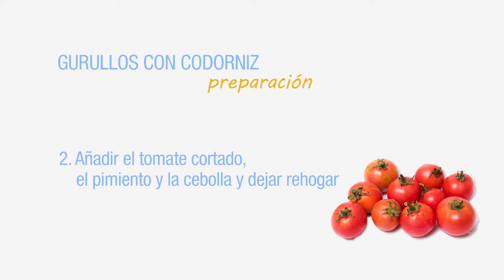Gastronomía: Gurullos con codorniz | Cecova TV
Dos enfermeras del Centro de Salud de Foietes en Benidorm, han ganado un concurso nacional de recetas de cocina para personas con diabetes. Para conocer en qué consisten los platos que elaboran hemos ido con ellas a hacer la compra al mercado. Hoy cocinan Gurullos con codorniz.